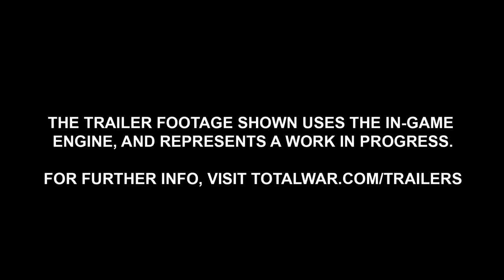Total War : WARHAMMER II | The Warden & the Paunch | Trailer | First Look | PS4 | Full HD 1080p